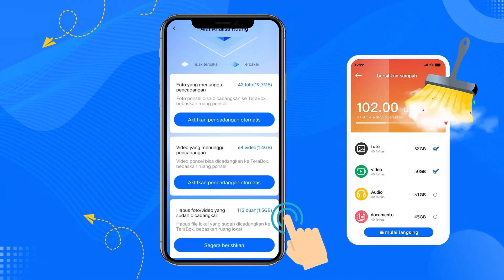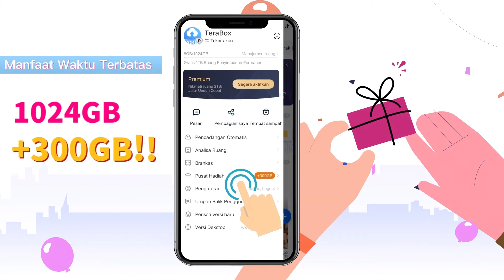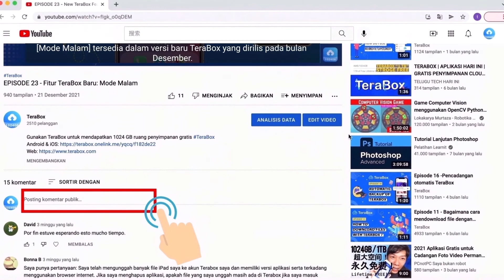EPISODE 26 - Bagaimana cara menggunakan fungsi pembersihan TeraBox?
Gunakan TeraBox untuk mendapatkan 1024 GB ruang penyimpanan gratis

Video ini akan menunjukkan cara menggunakan fitur pembersihan TeraBox.

Stempel WAKTU
00:05 Di mana fungsi pembersihan TeraBox?
00:29 Bagaimana cara menggunakan fungsi pembersihan TeraBox?
01:10 +300GB! Undang teman dan dapatkan ruang tambahan